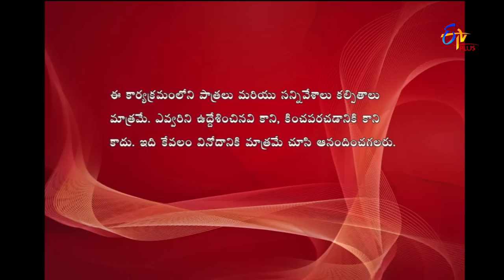Express Raja | Funny Bite 1 | 10th May2019 | ETV Plus